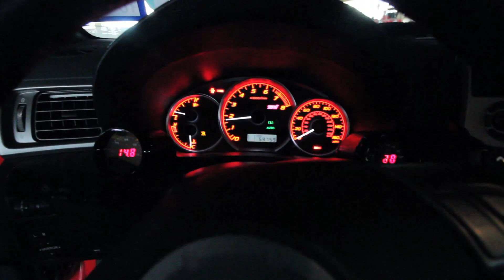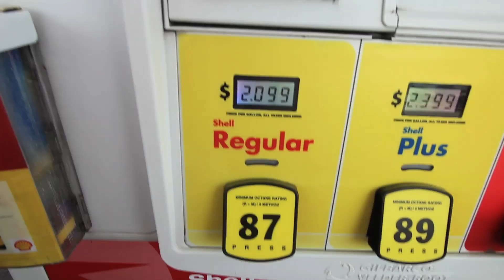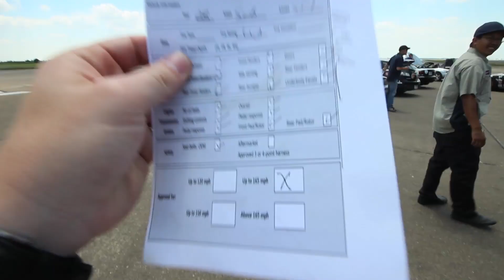Taking Over an Airstrip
This is the closest thing you'll ever get to Forza Horizon. In today's Day in the Life, our second day at the Arkansas Gumball Rally includes taking over and racing on an abandoned airstrip. We also try and max out my 2008 Subaru STi hatchback.

➥ [SNAPCHAT] @ EvanShanks
➥ [PERISCOPE] @ EvanShanks